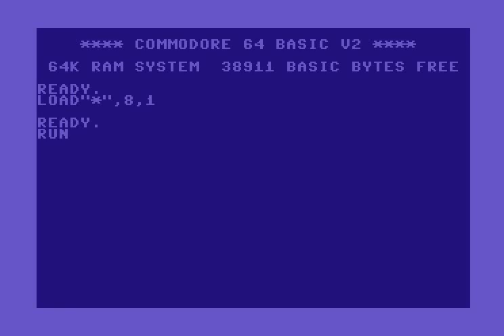C64 Intro: 1990 Anime Intro 01